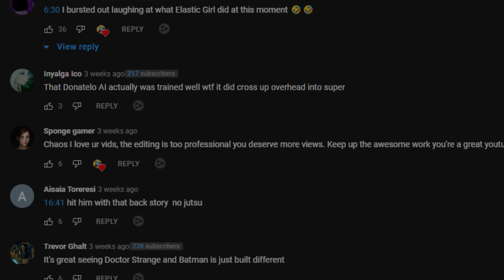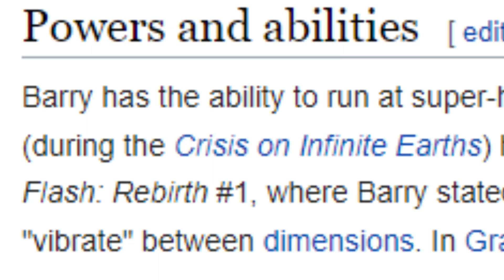I forced my friends to play a MARVEL VS DC FIGHTING GAME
SO I forced my friends to play a DC vs Marvel Fighting Game and it was wild!!

Today Whos Chaos and friends put Marvel, DC, and Movie heroes in a face to face battle in this game called Mugen just to see who wins! AND to bet our crazy items. Characters include THOR vs Spiderman, The Batman, Wonder Woman and EVERYONE in this multiverse of madness. Whos Chaos